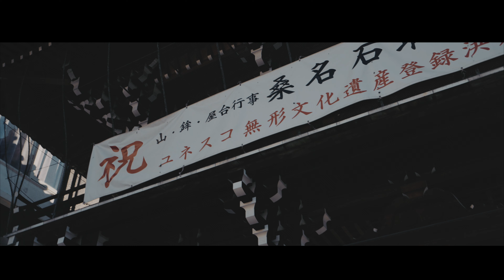成人式の日/S-log2【SONYα7SIII/SEL1635Z/MOZA AIRCROSS2】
次女が成人を迎へ近くの神社で記念の撮影をしました。
当日は気温が低かったものの、好天に恵まれ沢山の方からお祝いをして貰い
幸せそうな表情でした。
感謝の気持ちを忘れることなく、自分の選んだ道を一生懸命歩んでいって欲しいです！